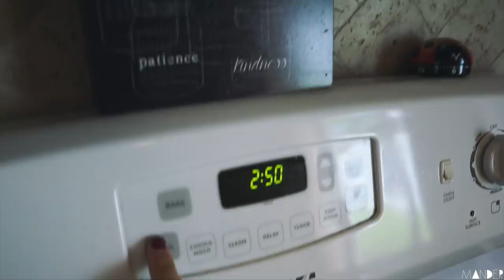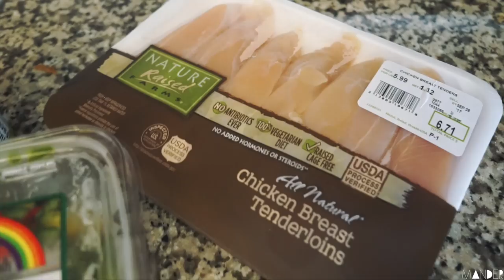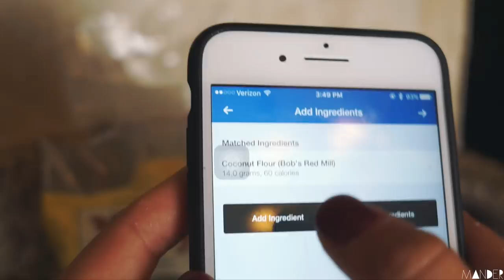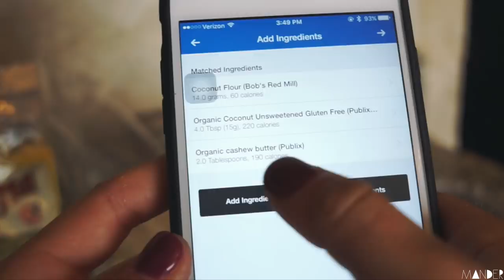MEAL PREP MONDAY VLOG & LOW CARB "ON THE GO" SNACK!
WANT TO BE COACHED BY ME? Use the form on my page to submit an email to me so we can talk!

Code: mander15
(If you don't know about the company I work with, 100% of the proceeds go to Redemption Rescue, which is a rescue for pitbulls here in Loxahatchee FL)

►CAMERA GEAR
Camera: Sony A6500
Lenses: